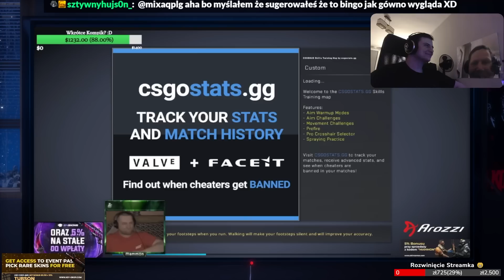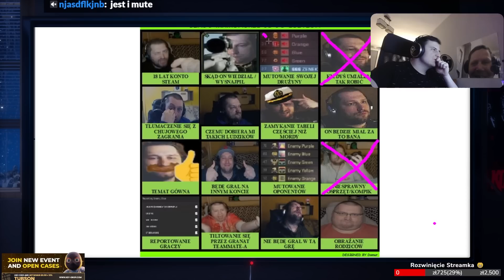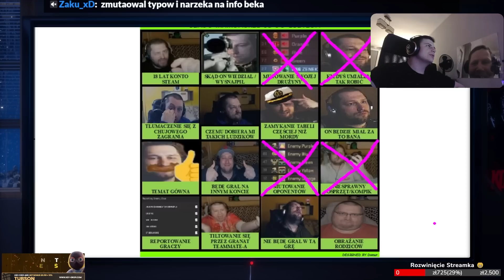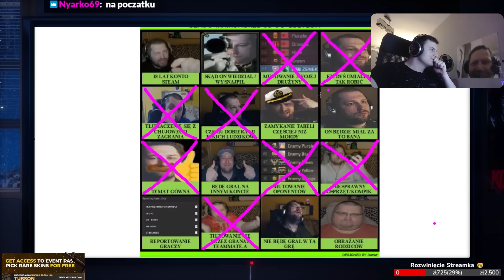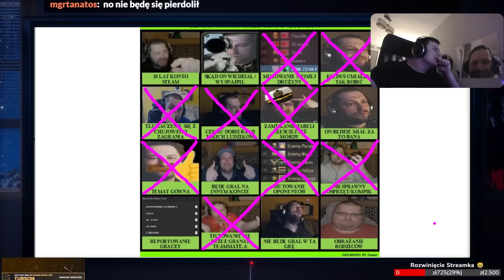TUBSON OGLĄDA MAMMONA I NAPRAWIANIE LAGÓW W CS:GO + BINGO